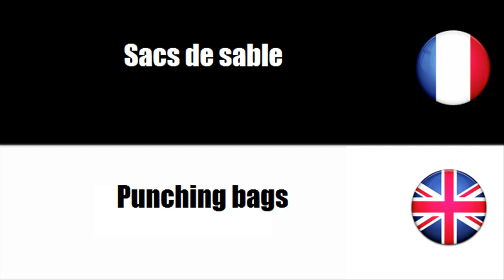French vocabulary Équipement de boxe